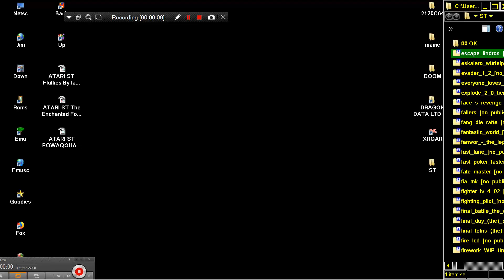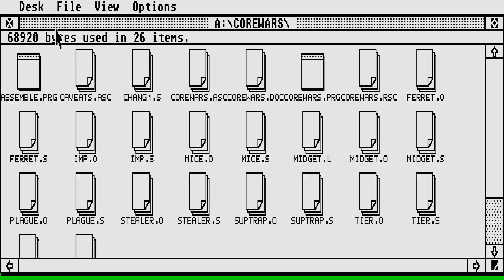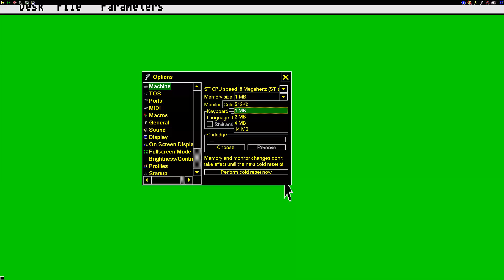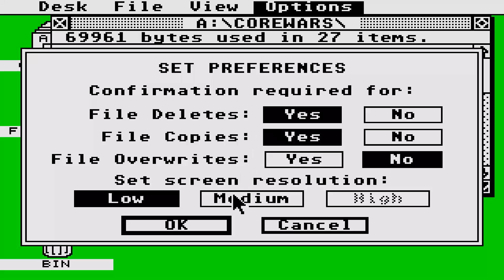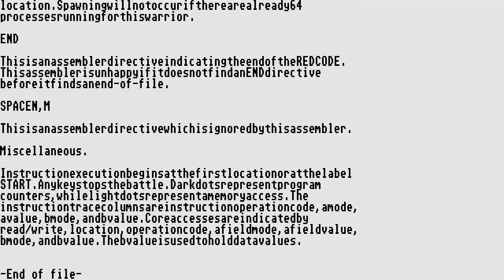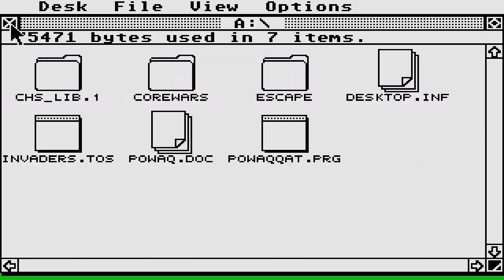STE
1) "GAME DEVELOPER" (GAME INTRO)
2) "GAME PUBLISHER" (GAME INTRO)
3) "MENU" DEVELOPER" (FOR ATARI ST GAMES - WHEN THE MENU STARTS)
4) TEAM WHO "CRACKS" GAME (INSIDE DECOMPACTER FROM ATARI ST OR IN THE AMIGA CRACKTRO)
5) VERSION OF UTILITY "CRACK TEAM" USES (AFTER GAME SELECTION IN MENU IN ATARI ST)
6) PROGRAMMER(S) WHO PROGRAMMED GAME (GAME START SCREEN, AND SOMETIMES EVEN IN "HIGH SCORE TABLE".

1) THE GAME EXISTS IN ONLY ONE VIDEO UPLOAD BUT THE UPLOADER "TALKS CONTINOUSLY",THEN THIS IS USELESS FOR ME AND I UPLOAD THE SAME GAME WITHOUT SPEECH
2) IF ANOTHER GAME UPLOAD (ONE ONLY VIDEO) IS FROM EXTERNAL "BAD" CAMERA WITH BAD SOUND,THEN I UPLOAD IT,AGAIN BECAUSE THE OTHER VIDEO IS USELESS...ETC ETC.WELL,FOR ME THESE GAMES ARE NOT "EXISTS" ON YOUTUBE
3) ALSO IF THE GAME HAS "FAKE" MUSIC SUCH AS FOR HYPOTHETICAL EXAMPLE OF "PACMAN" WHICH IN THE VIDEO YOU HERE INSTEAD GAME AND SAPLES "SAMANTHA FOX",THEN THE GAME IS USELESS,AGAIN,FOR ME.

INTERESTING